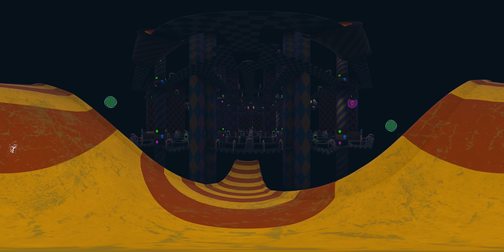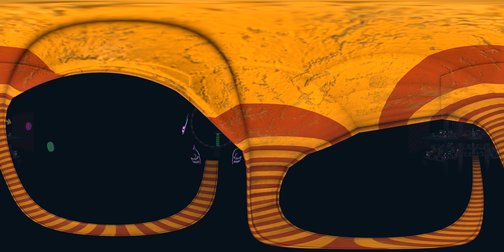Dark Deception Clown Gremlins #2: Slide [360 video]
Virtually Slide into Crazy Carnevil in Ch 3: Retribution of Dark Deception like you have never seen before in 360!  I adjusted the video so it follows you through the loop - at the end is another slide without the camera follow, and I think it is better to have the camera attempt to do the flip.